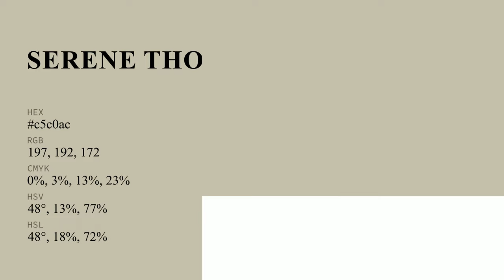Serene Thought color c5c0ac hex color - Green color - Cool color c5c0ac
What color is Serene Thought ? c5c0ac hex color - Green color - Cool color c5c0ac

Hex c5c0ac Color Code is also known as Serene Thought color.

Hex c5c0ac Color code in RGB color code model is created after adding 77.25% red color, 75.29% green color and 67.45% blue color.
Hex c5c0ac Color code in CMYK color (process color) code model is generated after subtraction of 0% cyan, 2% magenta, 12% yellow and 22% black.